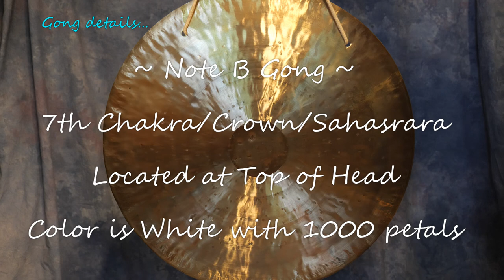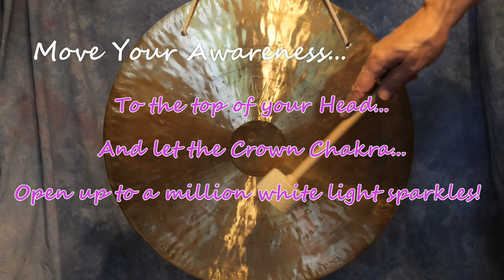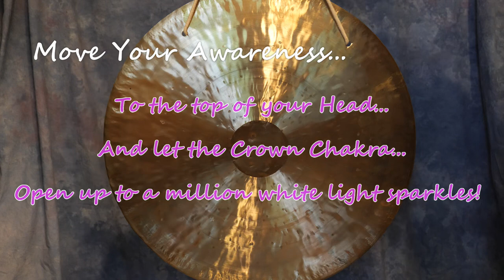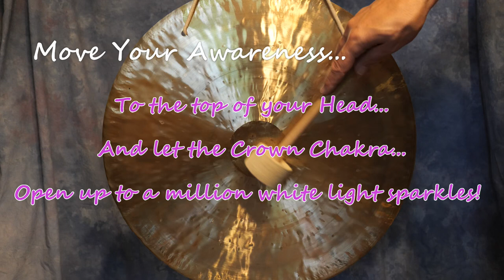Gong Mini Meditation #7 of 7~7th Chakra/Crown~6+ min~Spiritual Influx Meditation~templesounds.net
Gong Mini Meditation #7 of 7 ~ 7th Chakra/Crown ~ 6+ min ~ Spiritual Influx Meditation ~